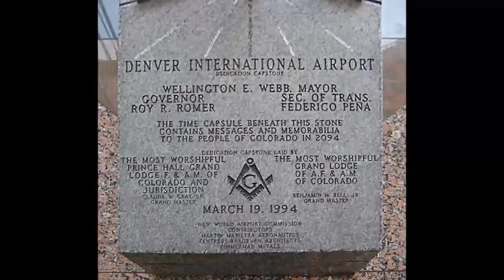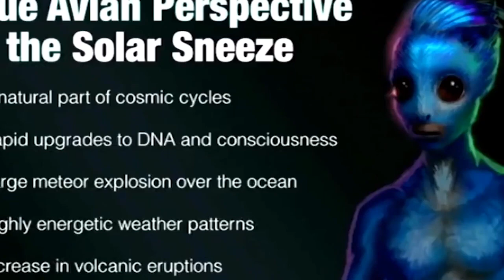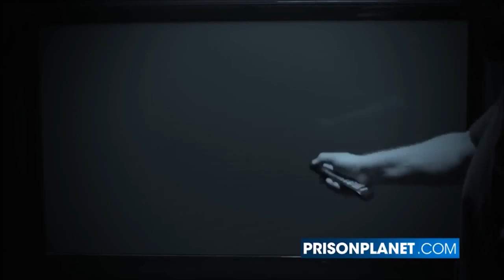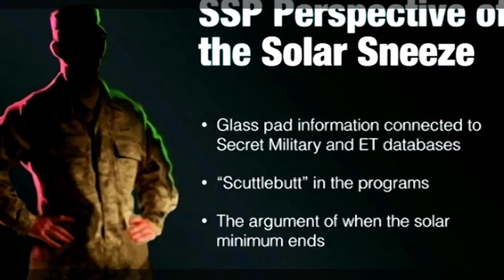SOLAR FLASH MASS CME, SHARE! GLOBAL EVENT, ELECTRIC TOROIDAL UNIVERSE DISCLOSURE! JUNE 24TH 2018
BTC Wallet : 38kHSsAxkd467g2gcQ4vUExMFP4Xr54ChE
LTC Wallet : MKDtPVFXRCms4TCqmQD8oHPjbGWED4L7nX